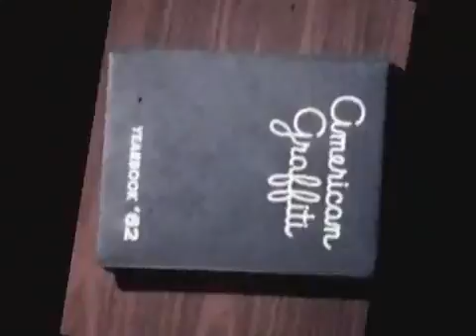Rock Around the Clock Bill Haley original song 1955